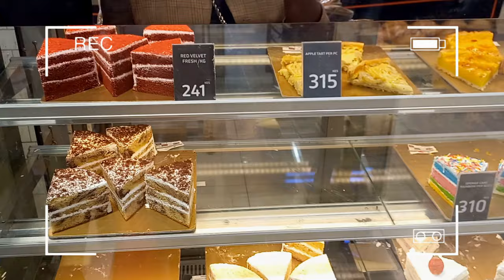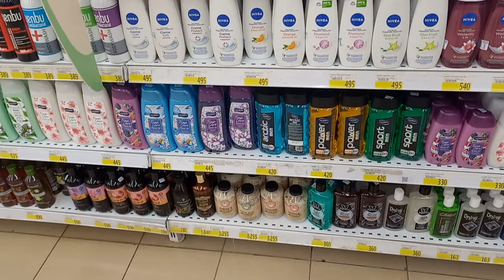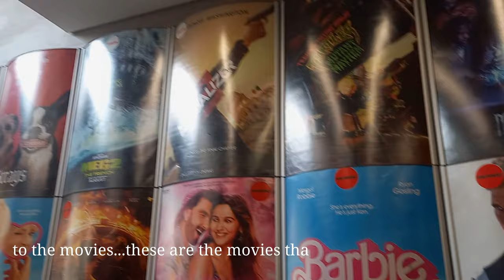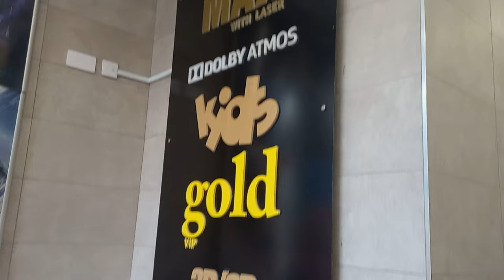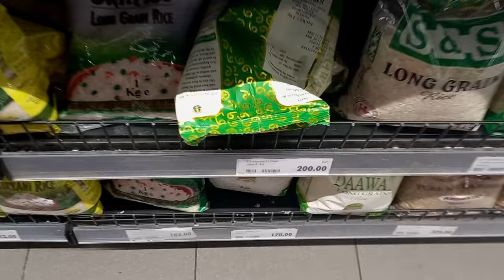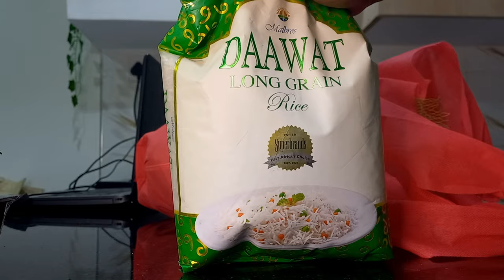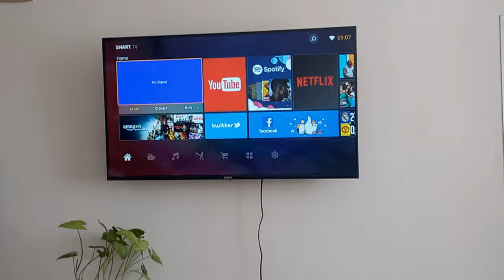10,000 KSH HUGE GROCERY SHOPPING HAUL,10 DATES IN A WEEK NOW THAT I AM SINGLE,CATCHING A MOVIE & MOR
10,000 KSH HUGE GROCERY SHOPPING HAUL,10 DATES IN A WEEK NOW THAT I AM SINGLE,CATCHING A MOVIE & MORE